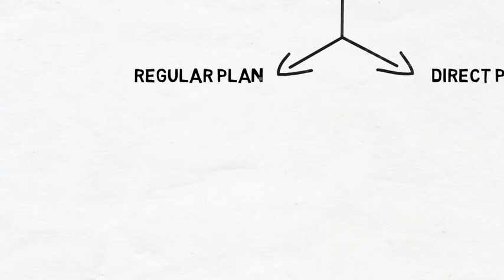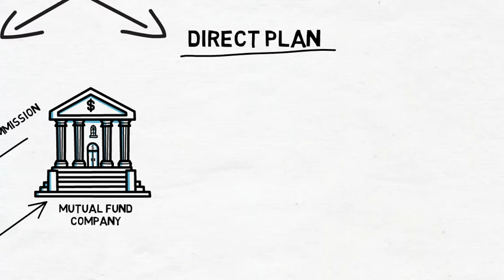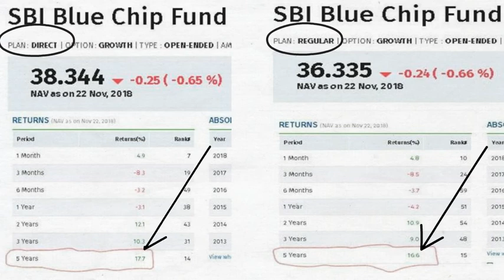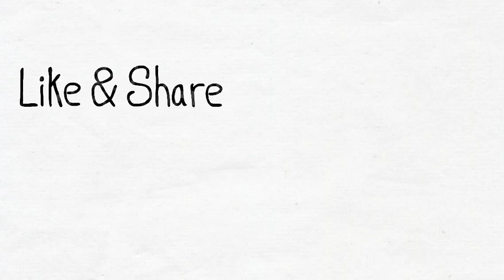Mutual fund का कौन सा Plan सही है | Share market | hindi |Juralogy